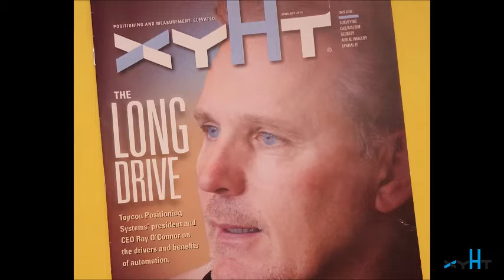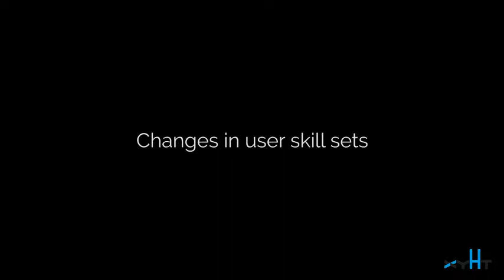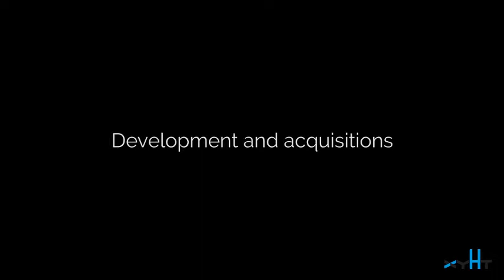Interview with Ray O'Connor, President & CEO of Topcon Positioning Systems - 2015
Ray O'Connor is President and CEO of Topcon Positioning Systems - xyHt sat down with Ray in December of 2015 to talk about automation, changing roles within AEC industries and professions, new skills for a digital workforce, and continuous representation of geospatial reality. Read more in the January 2016 issue of xyHt Magazine. @xyHt @topcon_today